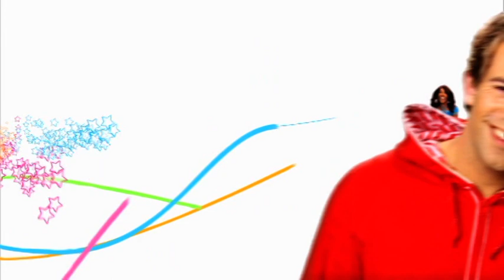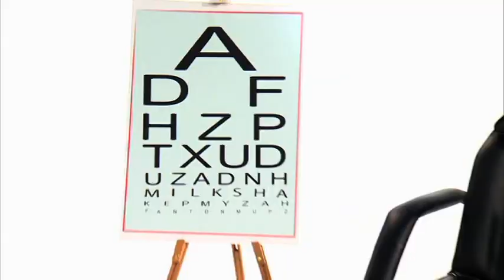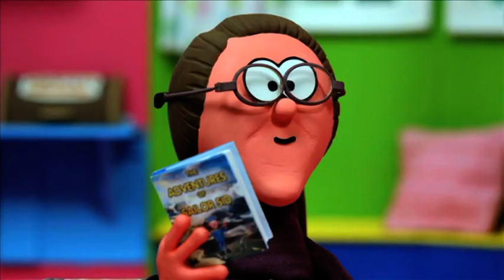The Milkshake! Show: The Body (2011)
This episode was originally shown on Channel 5's Milkshake! programming block.